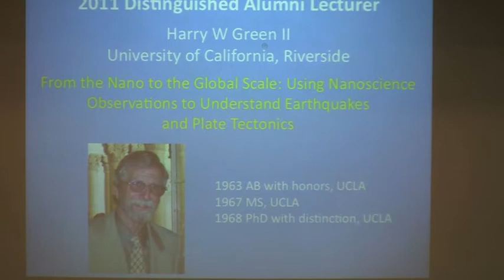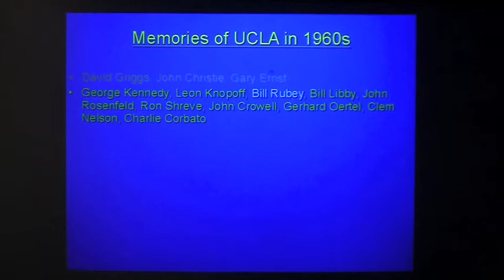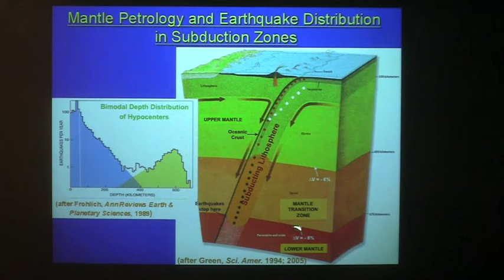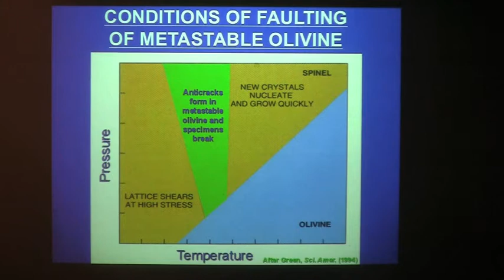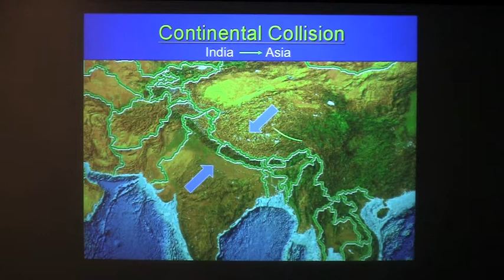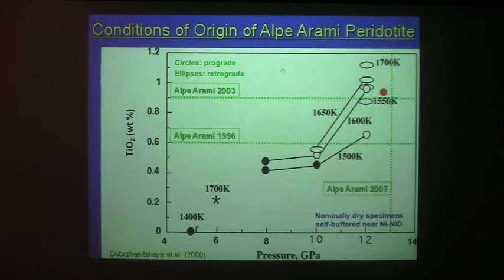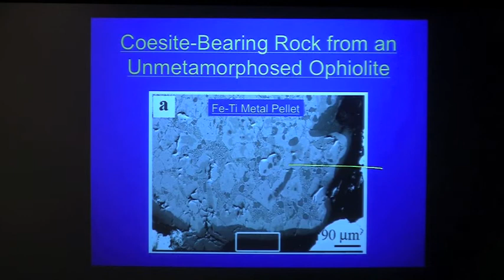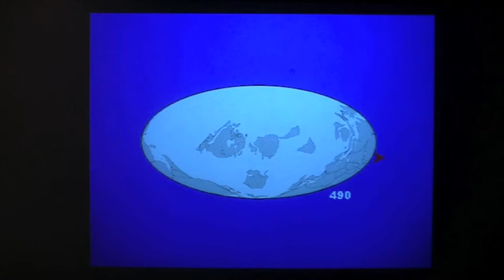2011 ESS Alumni Lecture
Talk by Harry W. Green entitled, "From the Nano to the Global Scale: Using Nanoscience Observations to Understand Earthquakes and Plate Tectonics."